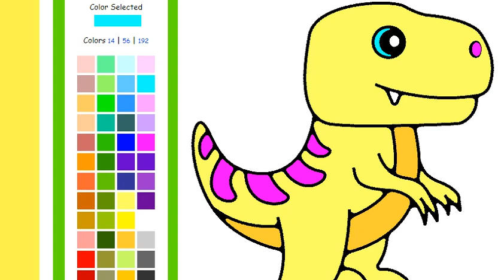coloring, satisfying video, Baby T Rex and painting for DIY relaxing